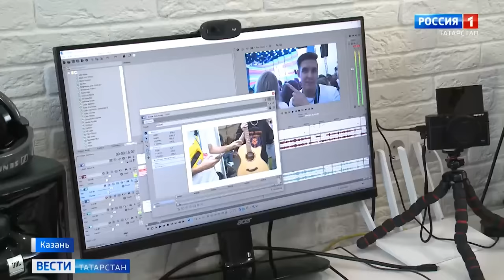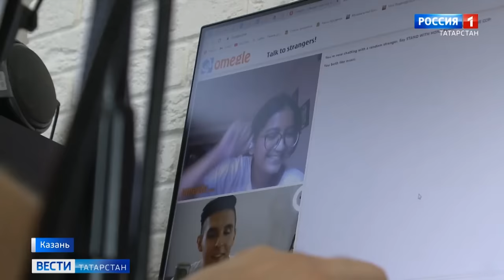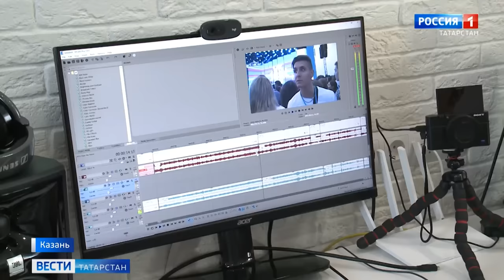Кто такой РАИЛЬ АРСЛАНОВ (Arslan)? | студия ХИЖИНА МУЗЫКАНТА | Россия 1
В этом видео узнаете, кто такой Раиль Арсланов (Arslan).
Посмотрите на домашнюю студию Хижины музыканта, где снимается чатрулетка.
Интервью для "Россия 1, Вести Татарстан" 26.08.22